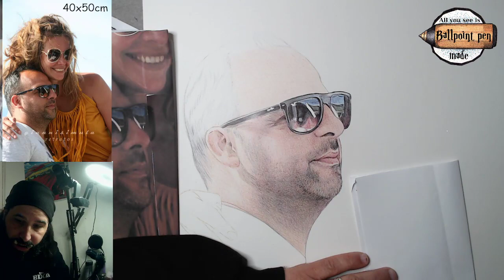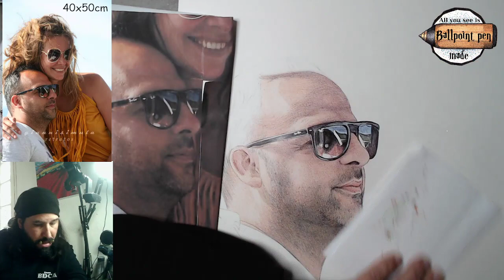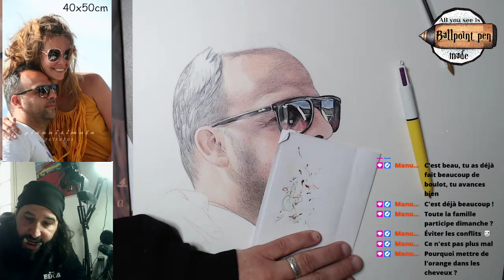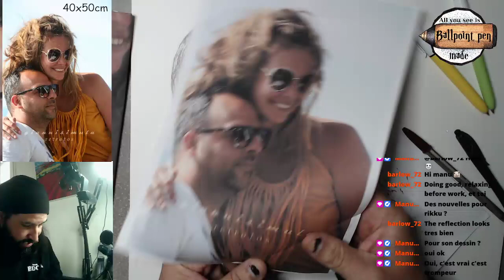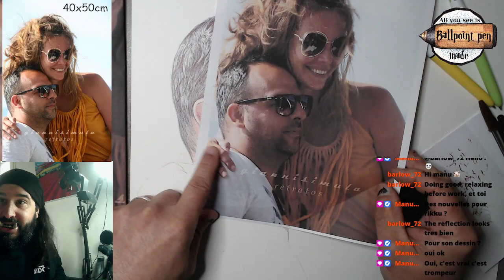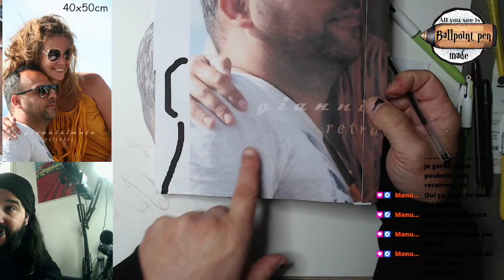[FR-EN] Commission. Ballpoint pen Couple portrait (part3)